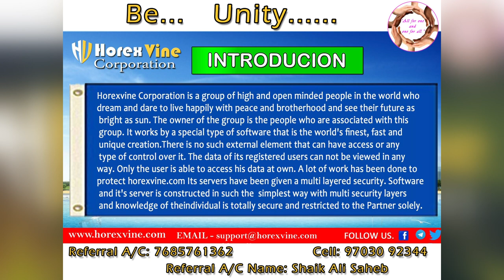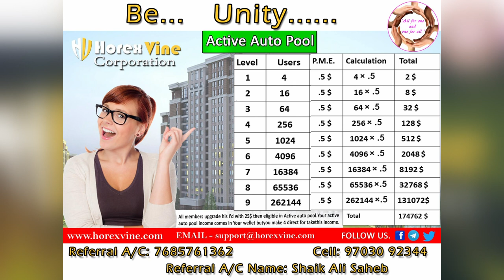Horex Vine Telugu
Horex Vine Plans Explaining in Telugu